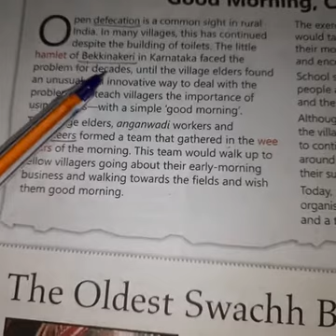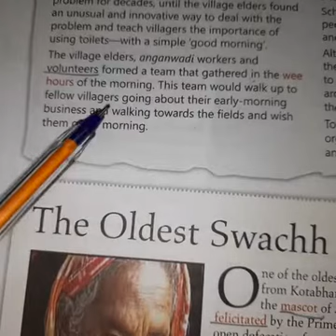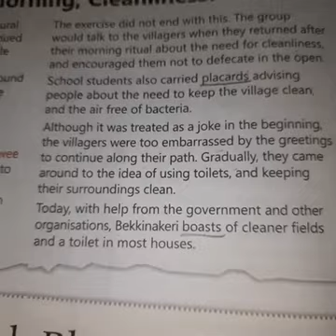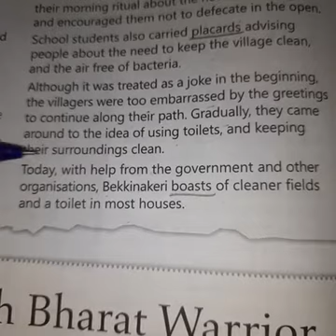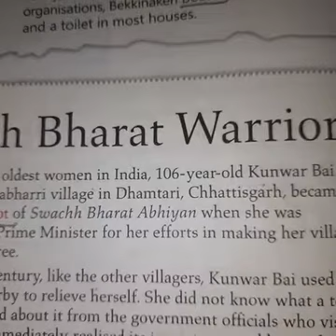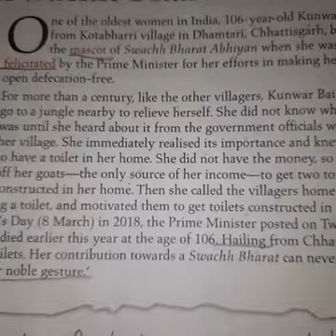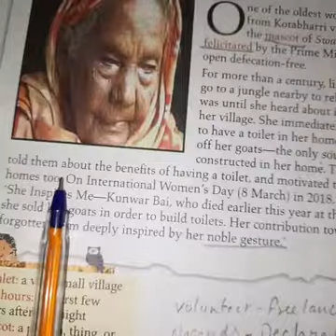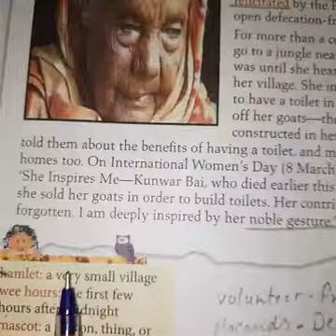6th class...ch..12 (Clean India Mission)Part 2- 1